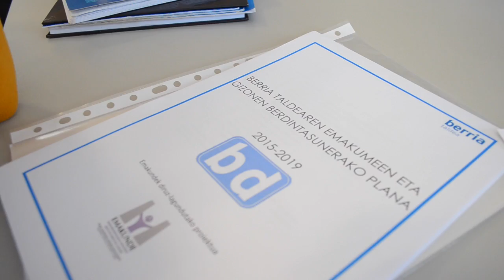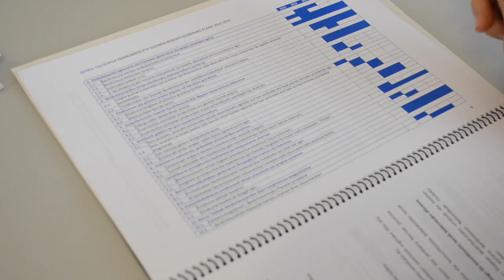BERRIA. BERRIAko berdintasun plana